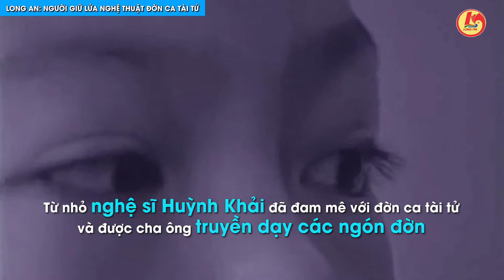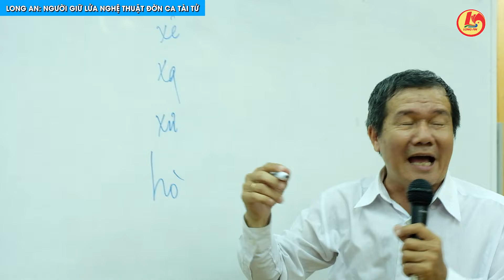Long An Hopeland || Long An - Người giữ lửa nghệ thuật đờn ca tài tử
Long An Hopeland || Người giữ lửa nghệ thuật đờn ca tài tử